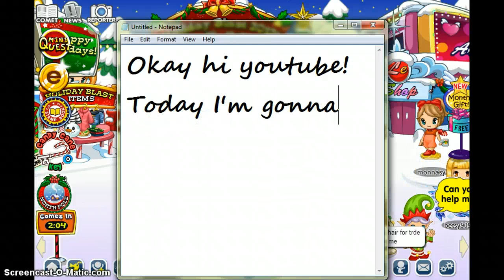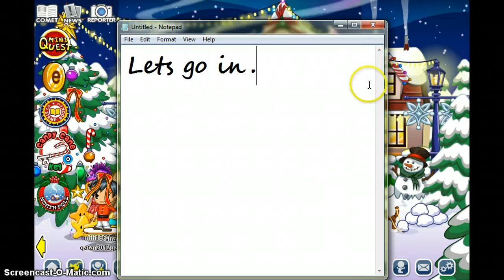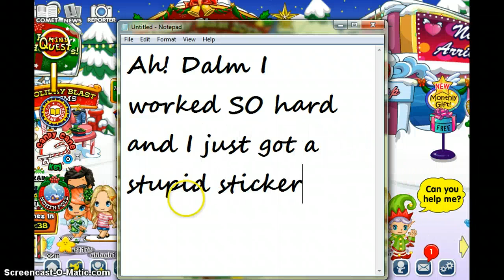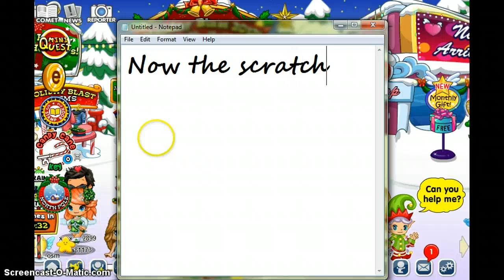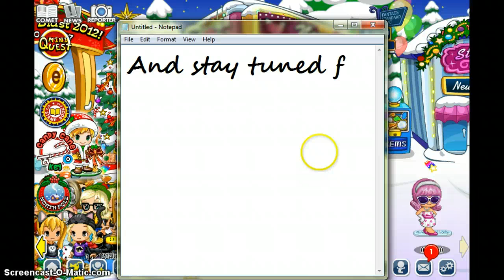Fantage New Event Holiday Blast 2012